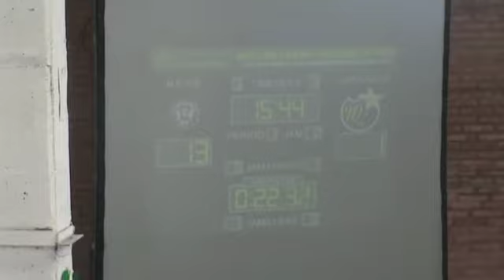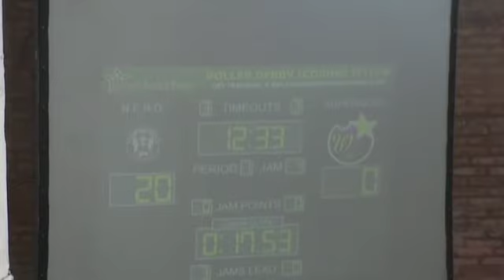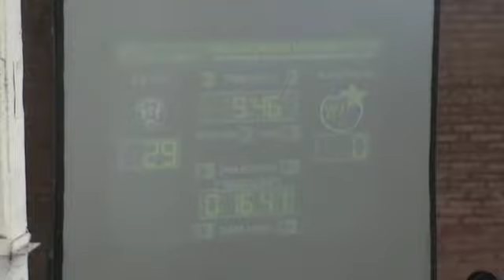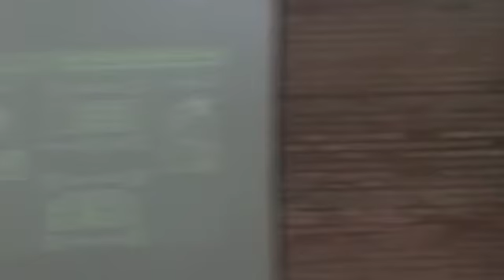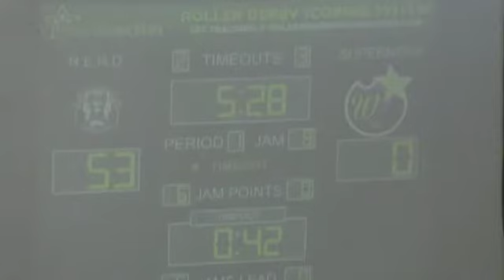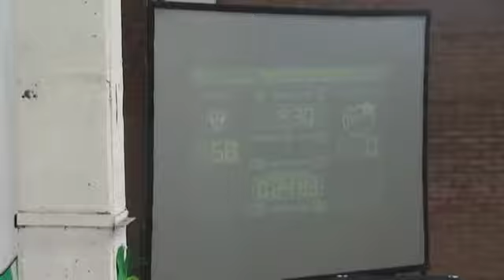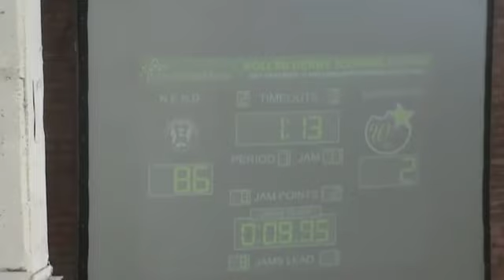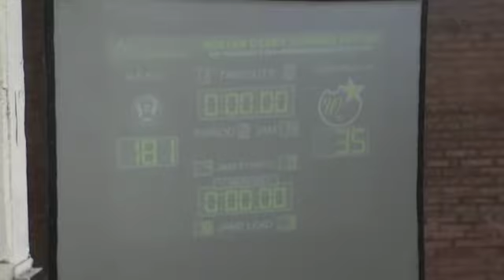N.E.R.D. vs Supernovas (Partido 7) Torneo B.A.S.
Torneo Buenos Aires Salvaje
Organizado por la liga Buenos Aires Roller Derby